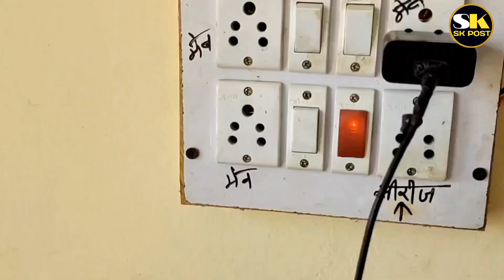कूलर की मोटर घर पर ठीक करे सिर्फ 50 Rs में ओर चलाए 5 साल तक टकाटक